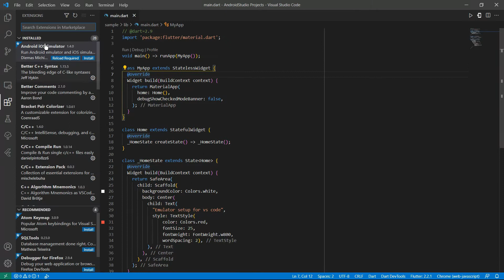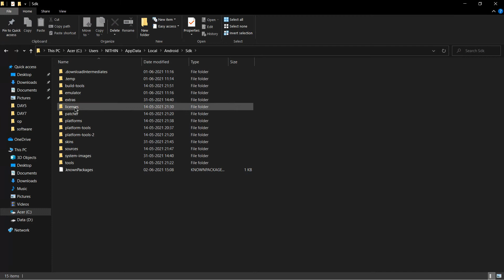SETUP ANDROID EMULATOR FOR VS CODE IN WINDOWS [2020]